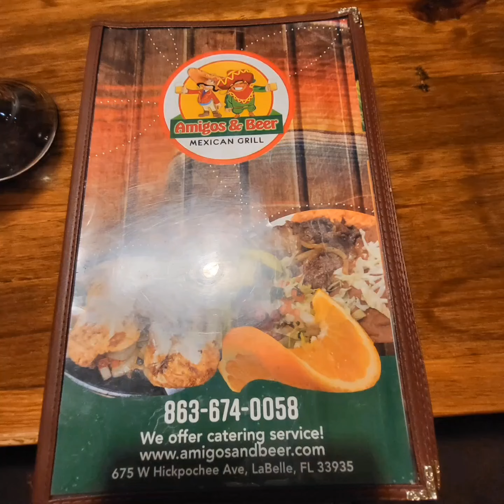Johnny S adventure birthday day in Ft. Myers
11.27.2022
Spontaneous trip to Ft. Myers two months after the deadly Hurricane Ian